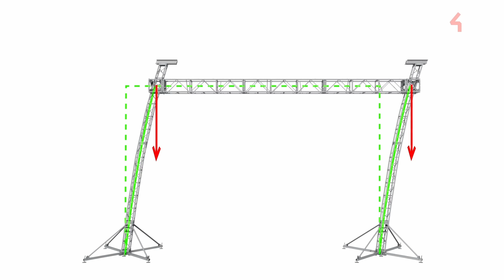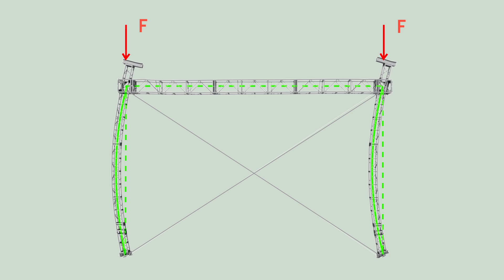Load Capacities of Towers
In this video, Noet Tripp from Area Four Industries discusses the load capacities of towers used in structures. He emphasizes that catalog values for towers from brands like Tomcat and Milos are guidelines, not absolutes, as actual load capacities vary based on several factors. These include the tower's height, static system, external loads, and components like bases and sleeve blocks. Tripp uses models to demonstrate how changes in these variables affect a tower's buckling and load-bearing abilities, stressing the importance of consulting with experts for accurate assessments.